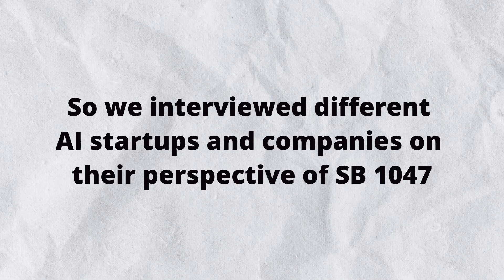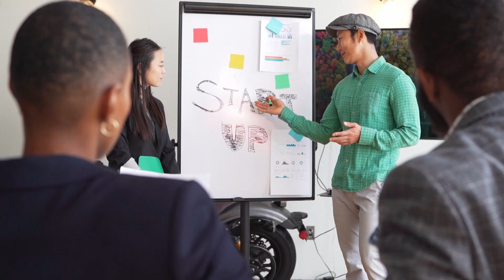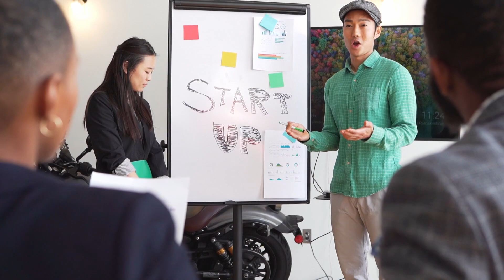AI vs. SB 1047: Small Businesses React to California's Controversial Bill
In this video, we dive into the heart of the AI industry to hear directly from small business leaders about the challenges they face with California's Senate Bill 1047. From concerns over stifling innovation to the potential impact on daily operations, these entrepreneurs share their insights on why this legislation could reshape the future of AI in Silicon Valley and beyond.
Thank you to our interviewees: Anjney Midha, Chris Lengerich, Jiquan Ngiam, Travis Oliphant, Girish Bhat, and Miles Wiesenthal, for sharing your valuable perspectives. Special thanks to Aakash Koneru and Deven Sharma for conducting these interviews, as well as Cherianne Yoon and Hillary Mai for making the video.